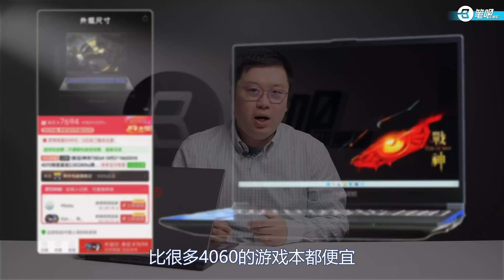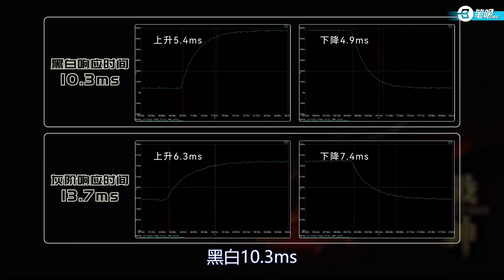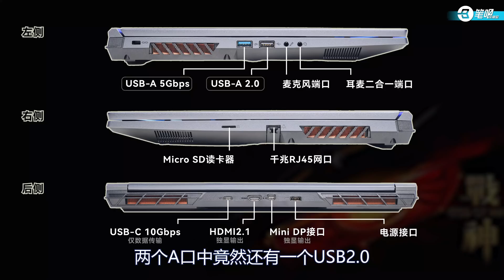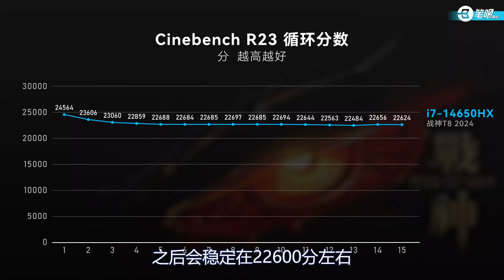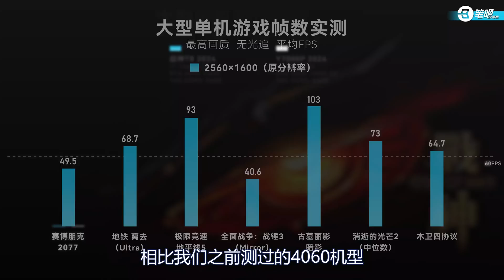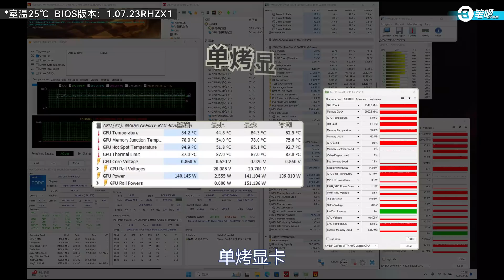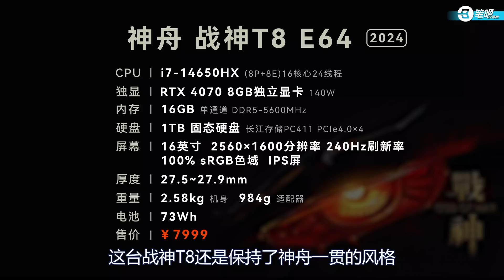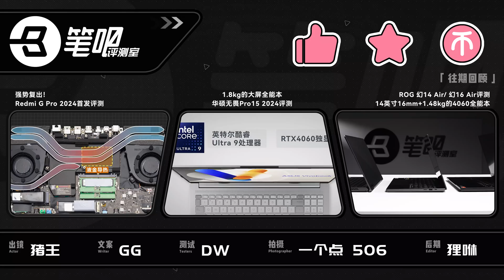神舟戰神T8 E64 2024評測，7999的4070值不值得買？ | 笔吧评测室